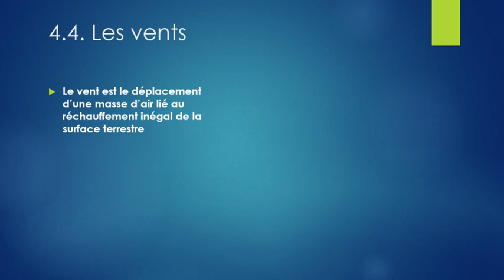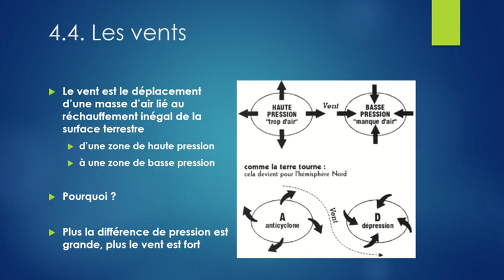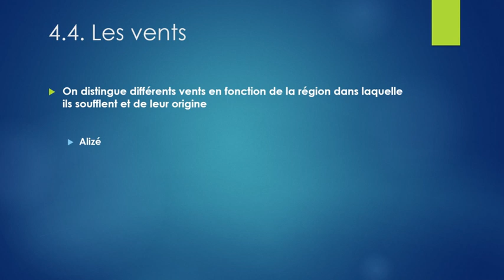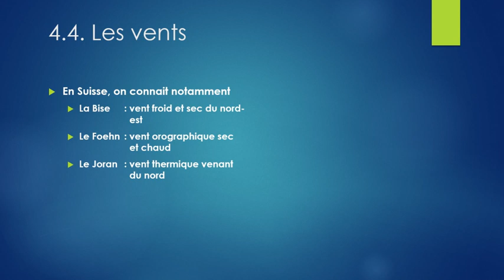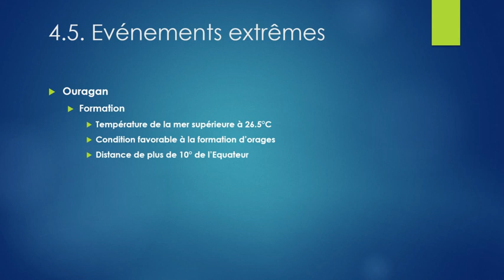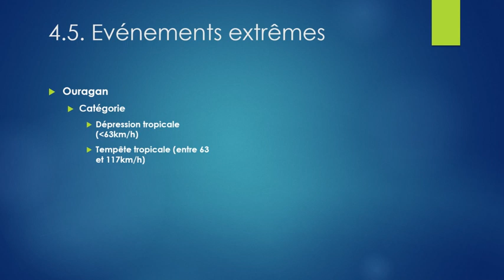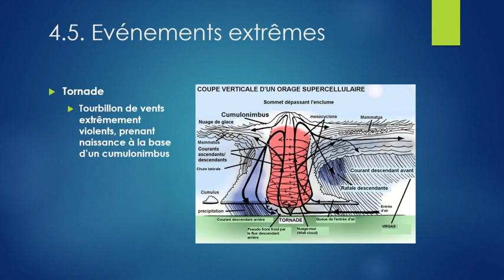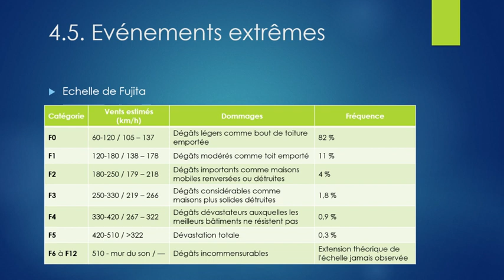I.l. Vents et événements extrêmes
Qu'est-ce que le vent ? Quelle différence y a-t-il entre un ouragan, un cyclone ou un typhon ? Comment se forment les tornades et comment en mesure-t-on la puissance ?